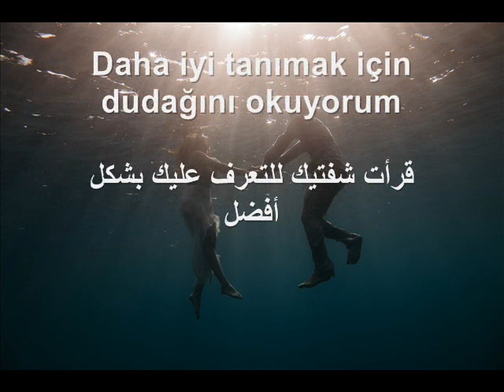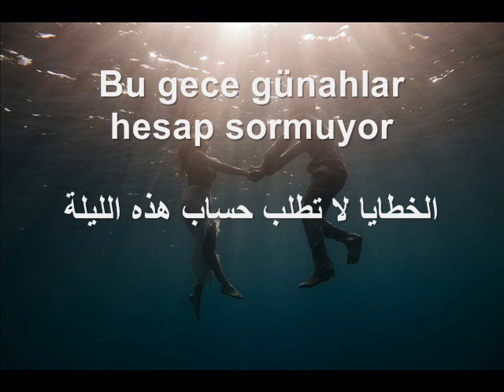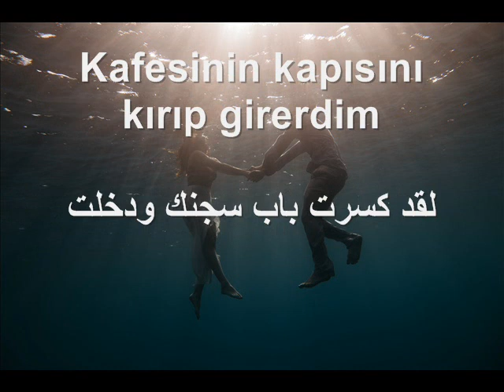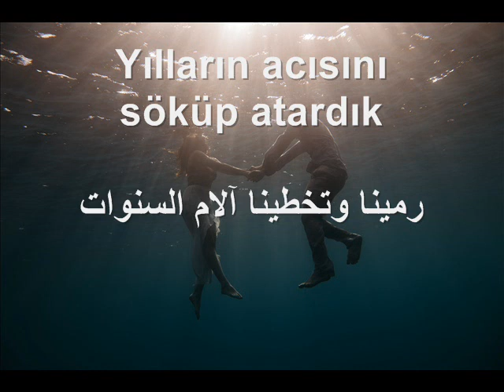لو كنت انا - Mustafa Sandal - Ben Olsaydım ... تعليم التركية من كلمات الاغاني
Artist: MARION
Title: Somewhere Behind

Picture credit: Pixabay